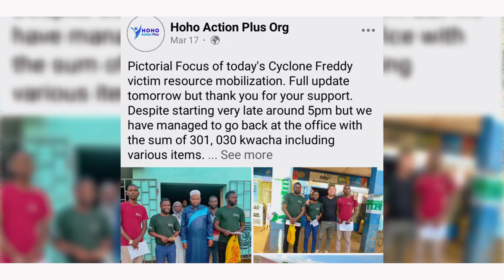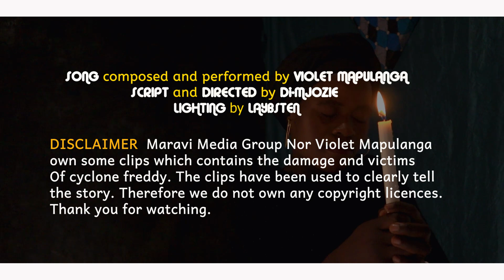VOILET MAPULANGA MUKHULULUKE OFFICIAL VIDEO By director MJozie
Violet Mapulanga is an upcoming artist from Kasungu. This is her first song to be recorded in her musical career. In this video we have used some clips which are not ours. We used the clips to clearly showcase the damage.